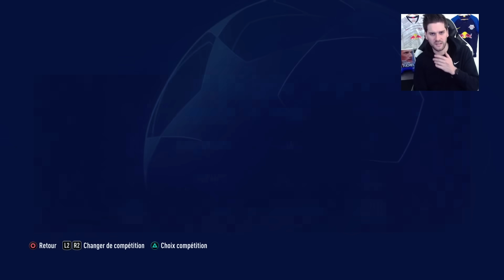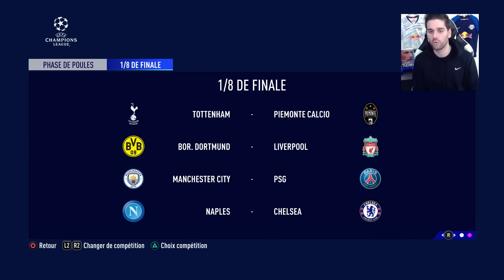FIFA 20 - CARRIÈRE MANAGER - NANO NAGELSMANN ! #11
avec le code "nano" (maillot à 27 euros livraison gratuite)